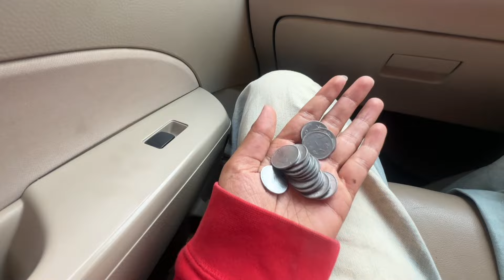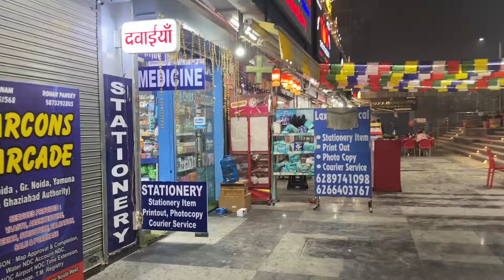Shopping ke name par Dhoka !